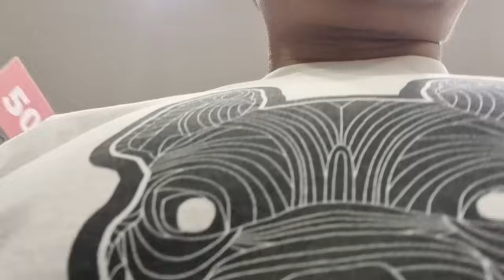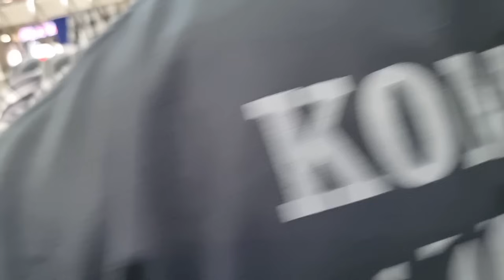ADIK ADIK SHOPING BORONG SEMUA...